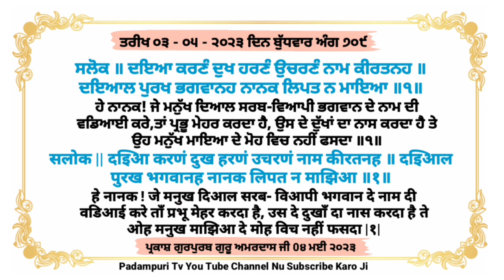ਅੱਜ ਦਾ ਰੂਹਾਨੀ ਸ਼ਬਦ | Aaj Da Ruhani Shabad | Raj Singh Padampuri | Padampuri Tv | 2023